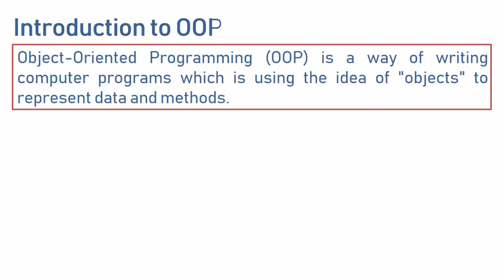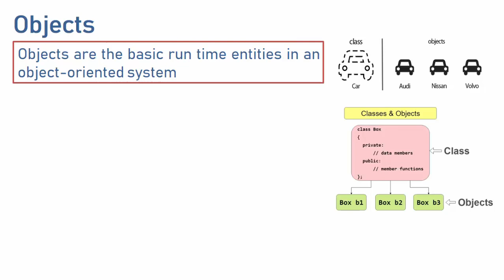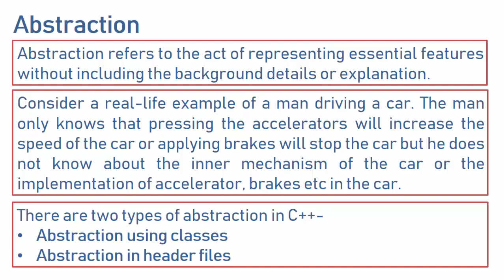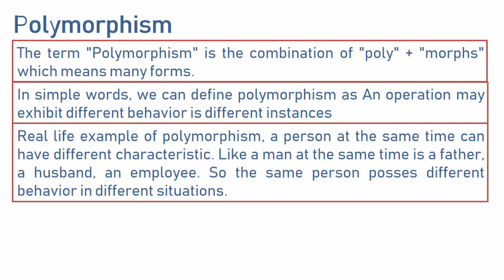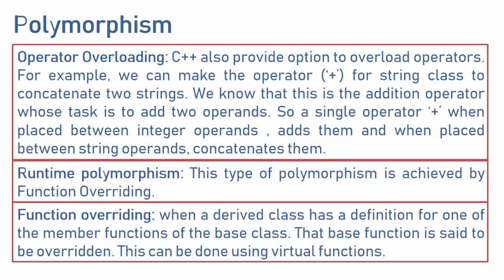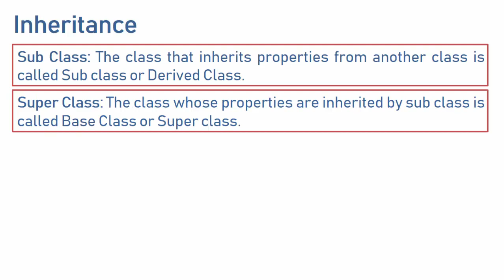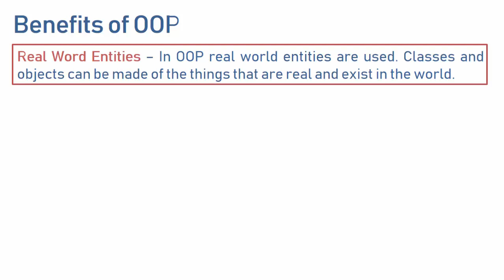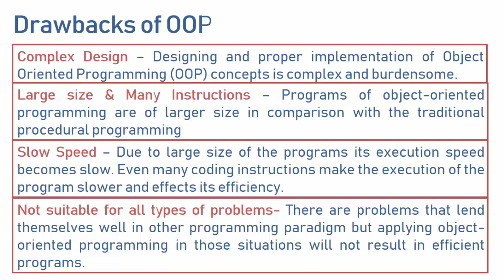Key Concepts of Object Oriented Programming | Learners Region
We have discussed all 8 key concepts of object oriented programming in this video. your comments will be highly appreciable to improve the quality of videos.